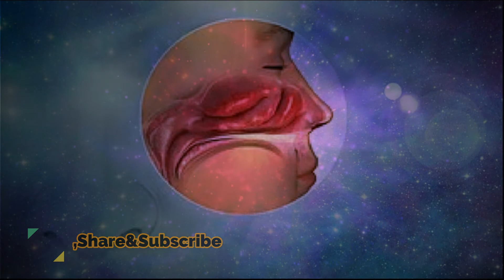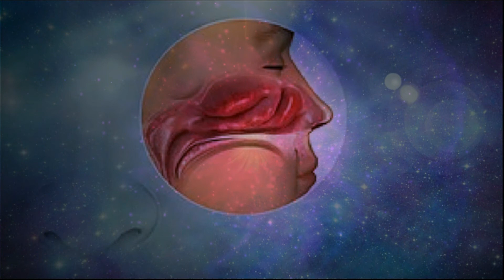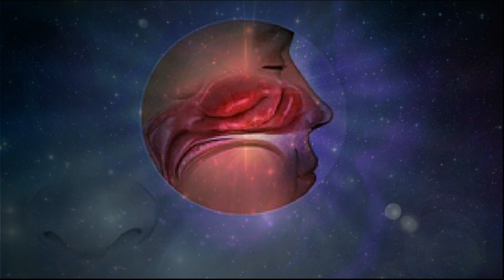10Hz Rife Frequency For Anosmia (Loss of Smell) - Isochronic Binaural Beats | Sound Healing Therapy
10Hz Rife Frequency For Anosmia (Loss of Smell) - Isochronic Binaural Beats | Sound Healing Therapy by HealingBox Brainwaves (Binaural Sound Therapy)

Anosmia, also known as smell blindness, is the loss of the ability to detect one or more smells. Anosmia may be temporary or permanent. It differs from hyposmia, which is a decreased sensitivity to some or all smells. Anosmia can be due to a number of factors, including an inflammation of the nasal mucosa, blockage of nasal passages or a destruction of one temporal lobe. Inflammation is due to chronic mucosa changes in the lining of the paranasal sinus and in the middle and superior turbinates.

➤Beat Frequency: 10Hz Delta Binaural Beats
➤Carrier Frequency: 180 Hz
    These are the frequencies which helps you in relieving Anosmia (Loss of Smell).
Original Track Name:- 10Hz Rife Frequency For Anosmia (Loss of Smell)
🎧Anosmia Loss Of Smell No Sense of Smell Nose’s Lining
                || Recommended Videos From HealingBox Brainwaves Binaural Sound Therapy ||